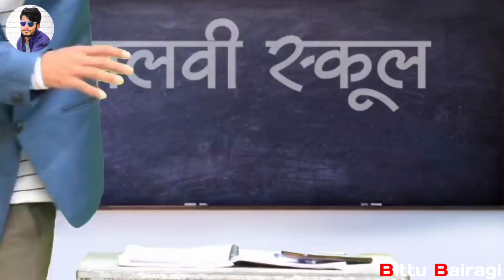बाप बेटा और प्रिंसिपल || Bittu Bairagi